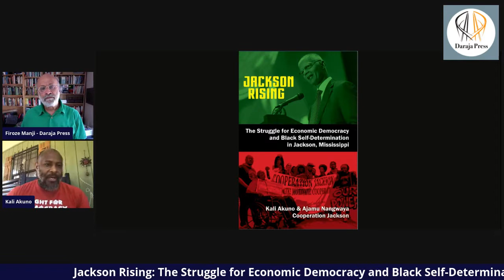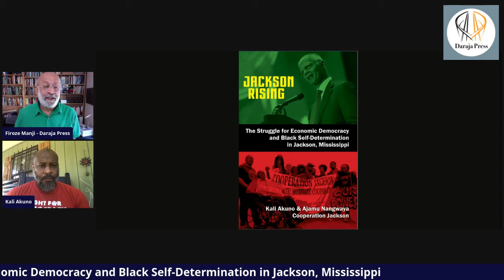Kali Akuno Jackson Rising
Interview with Kali Akuno, from Cooperation Jackson.